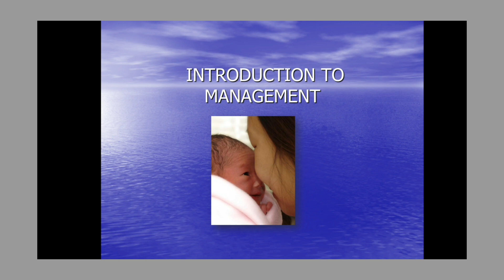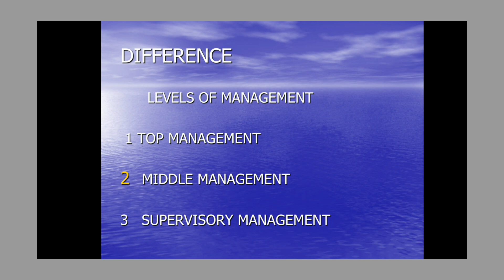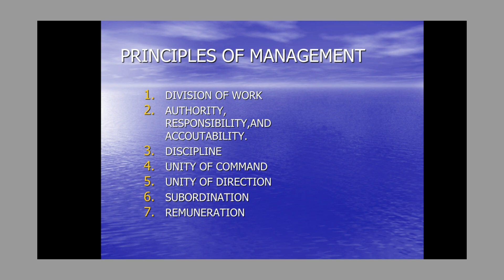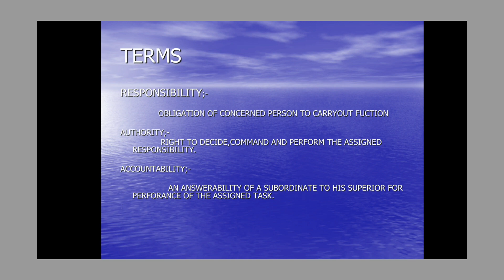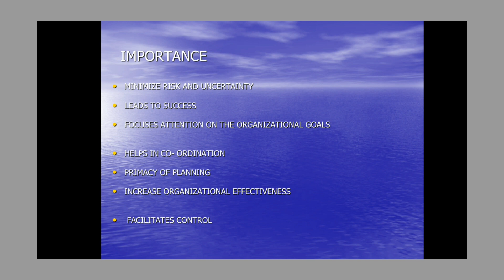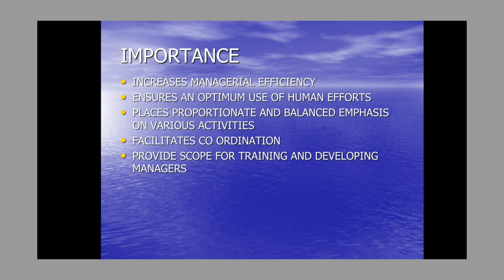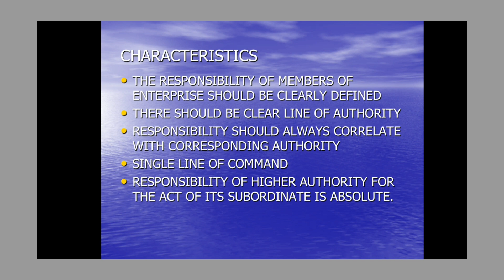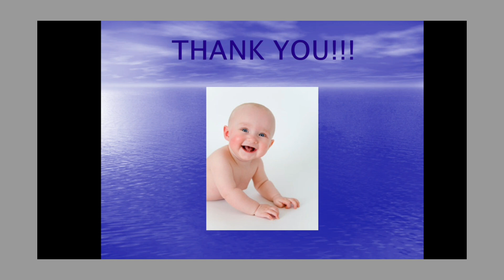Introduction to management